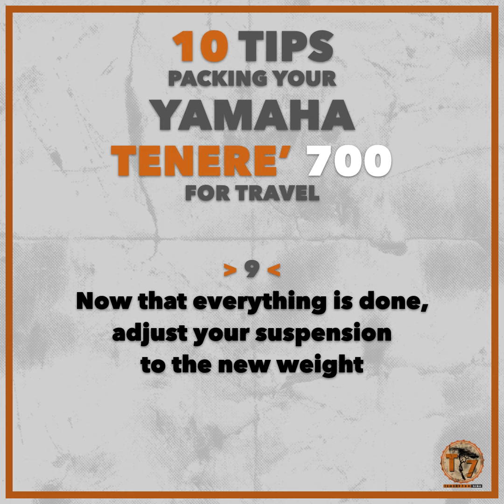10 Packing tips for your Tenere 700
10 Tips to try to optimize and reduce the risk to have an unbalanced  Bike.  by Dualsporteurope